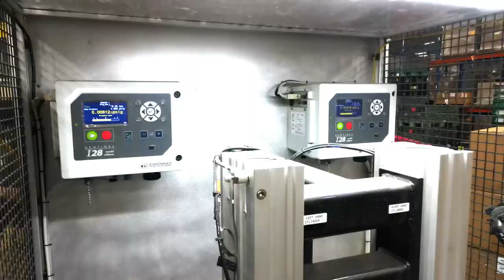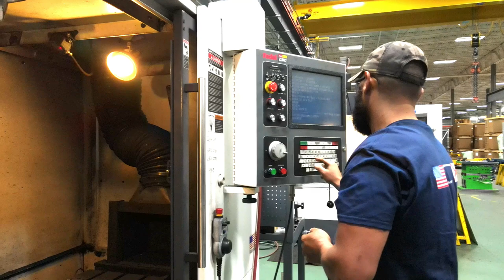Injection Molding Facility Tour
A brief overview of a custom injection molding facility with machine sizes varying from 40 ton up to 1500 tons.